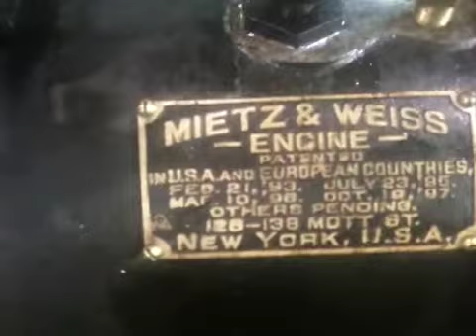4hp meitz and weiss oil engine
4hp meitz and weiss 2 stroke hot bulb oil engine